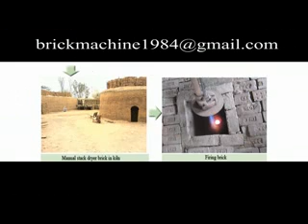Máquina de tijolo automática